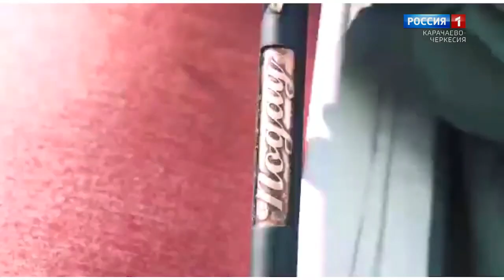"Встреча для вас" (на ногайском языке)